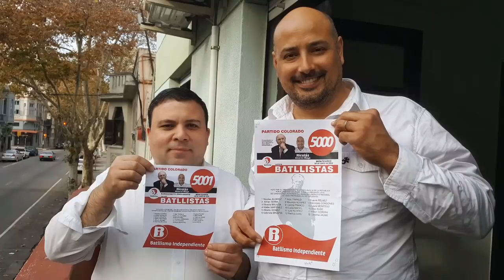El insoportable costo de vivir y trabajar en Uruguay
Uruguay volverá a estar de pie, cuando por fin defendamos a los emprendedores uruguayos. Cuidemos y ayudemos a los autónomos y a las pequeñas y medianas empresas. Son ellas las que generan la mayor parte de los puestos de trabajo en Uruguay. Trabajaré duro para levantarlas, defenderlas y fortalecerlas. Un ambiente privado estimulado y desarrollado, es la única salida genuina para Uruguay. Más trabajo y mayor poder de compra en el bolsillo de los uruguayos, es la mejor política social que podemos crear.

Nicolás Álvarez Moya al Parlamento.
Pedime la lista ahora con un mensaje al: 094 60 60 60